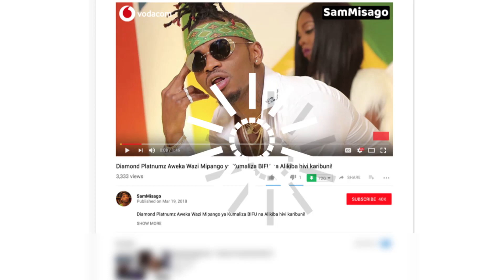Miss Tanzania Queen Elizabeth Akabidhiwa Bendera ya Taifa kuiwakilisha TZ Miss World 2018